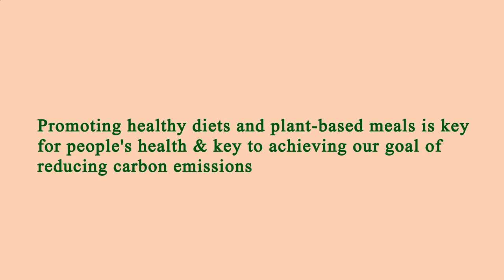Nearest Restaurant to Me - Nearest Restaurants to Me - Los Angeles 90037, Los Angeles County, CA, US